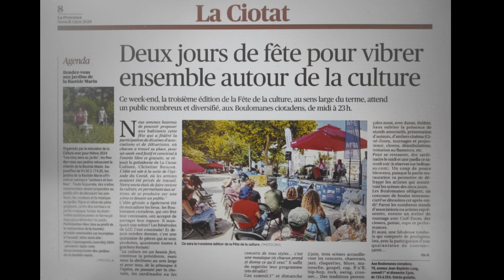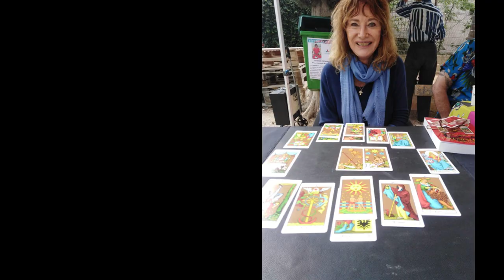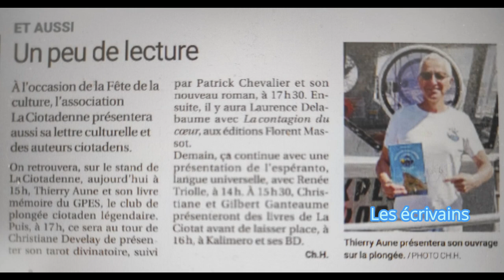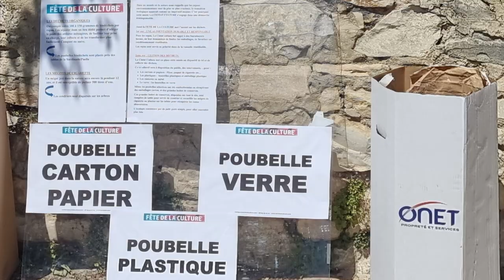LA FETE DE LA CULTURE 2024 A LA CIOTAT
1er et 2 juin 2024.
Retour en images, photos et vidéos réalisées par l'équipe de La Ciotat Culture, sur la Fête de La Culture à La Ciotat, organisée depuis 3 ans aux Boulomanes.
Un événement culturel riche et diversifié, mené avec enthousiasme par sa présidente Christine Bouzon... et son équipe.

Montage : Gérard Chargé (Ciné Zooms/CinéMaForma).